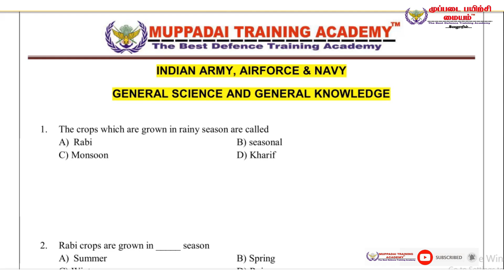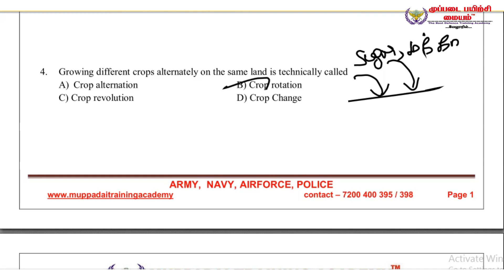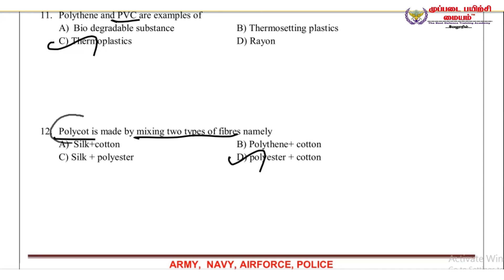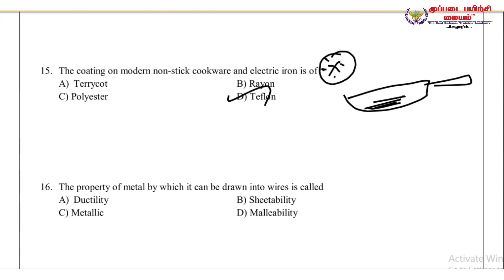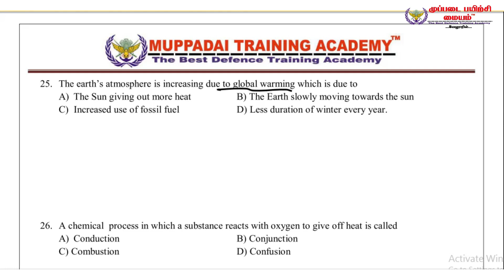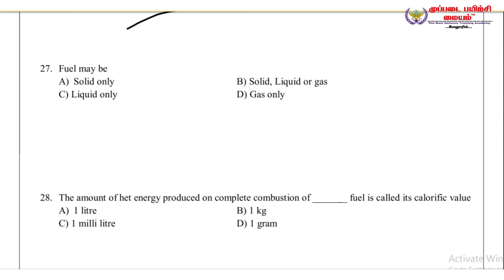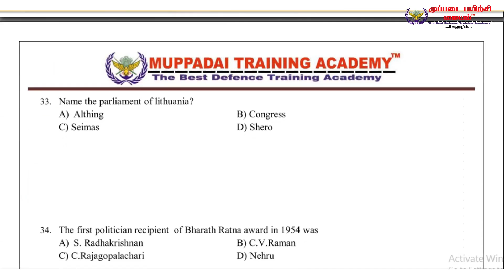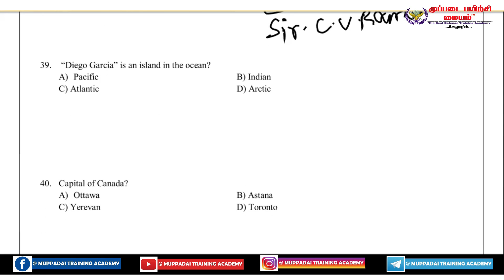INDIAN ARMY, NAVY, AIRFORCE | IMPORTANT SCIENCE & GENERAL KNOWLEDGE QUESTIONS DONT MISS IT.